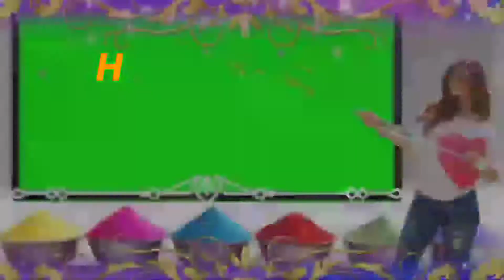आप सभी के जीवन में,खुशियों और रंगों से भरदे,रंग बिरंगी होली की बहुत बहुत बधाई एवं हार्दिक शुभकामनाएं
धर्म की अधर्म पर विजय का प्रतीक होली के पावन पर्व की आप सभी को शुभकामनाएं।

होली का पर्व हमारे देश के विभिन्न प्रांतों, अलग अलग परंपराओं के साथ मनाया जाता है। परंपरा अगल भले हों पर सब का मूल अर्थ परिवार और दोस्तों के साथ मिल कर खुशियों को बांटना है।

आइए इस पावन पर्व पर हम अपने अंदर की होलिका स्वरूप बुरी शक्तिओं का दहन कर एकता, भाईचारे और स्नेह की भावना को सुदृढ़ करें। मेरी कामना है कि यह पर्व आप सभी के जीवन में समृद्धि, शांति, प्रगति, सद्भाव और खुशी लेकर आए।

धर्मकीअधर्मपर विजयकाप्रतीकहोलीके पावनपर्व की आप सभी को शुभकामनाएं।